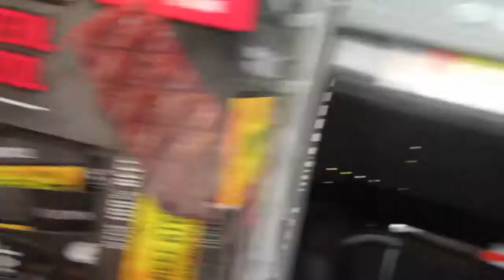Caught a PIRANHA while fishing?! (Redondo Beach, Ca)